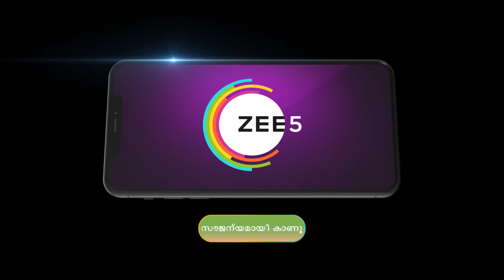Madhura Nombara Kattu | Ep - 140 | Best Scene | Nov 08 2024 | Zee Keralam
Bennychan and his wife reach Harishankar’s house and discuss organising a baby shower for Veena. Jyothi faints after drinking the spiked juice offered by Manu’s friends.